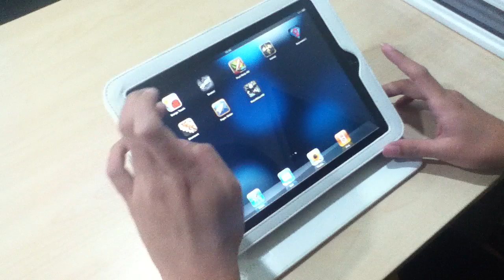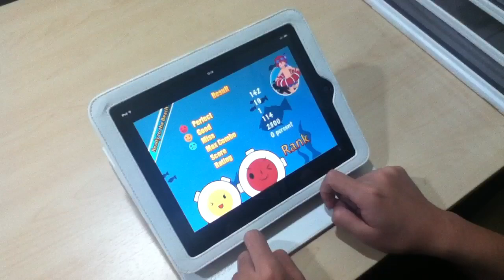Bongo Touch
The first of Bongo Touch